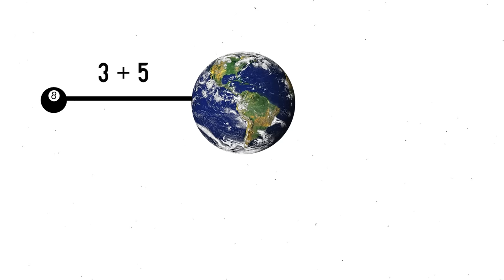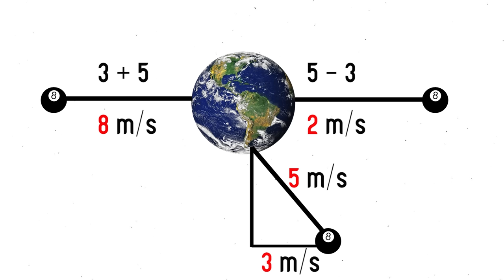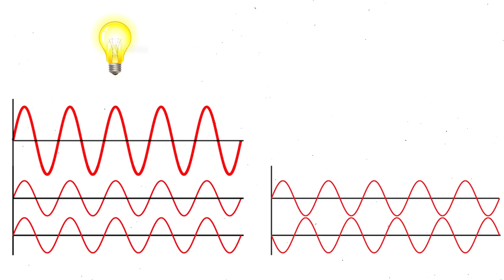النظرية النسبية الخاصة│1│ كيف بدأت الفكرة │ تشوه الزمان والمكان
الحلقة الاولى من سلسلة حلقات تتحدث عن النظرية النسبية
- نسبية الحركة عند نيوتن وجاليليو
_ قياس سرعة الارض
- تجربة ميكلسون ومورلى
- سرعة الضوء الثابتة
- بدايه فكرة النسبية عند اينشتاين
- تشوه الزمان والمكان
- تباطؤ الزمن وتوقفه والسفر الى الماضى